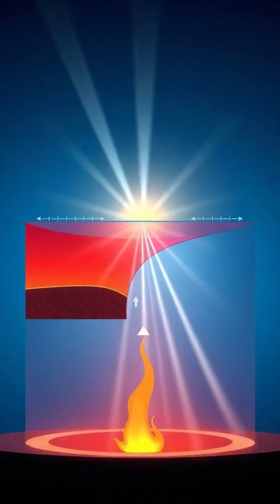Understanding Mirages: Nature's Optical Illusions Explained 🌵✨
Dive into the mesmerizing phenomenon of mirages! 🌞 In this video, we explore how temperature differences in air create stunning optical illusions in the desert. From shimmering water-like illusions on hot roads to the science behind light refraction, we break it all down for you! Discover the different types of mirages and how they relate to other atmospheric effects.